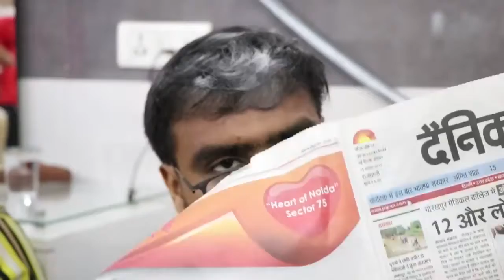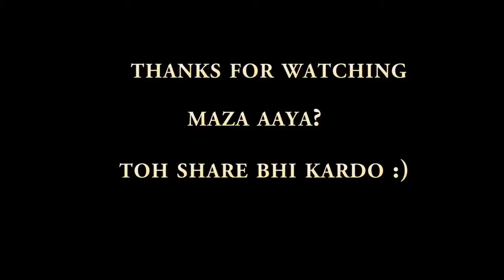Salon vala Amit bhadana video for bihari